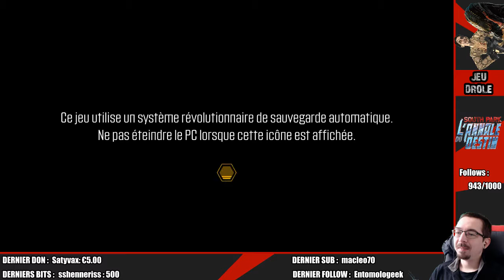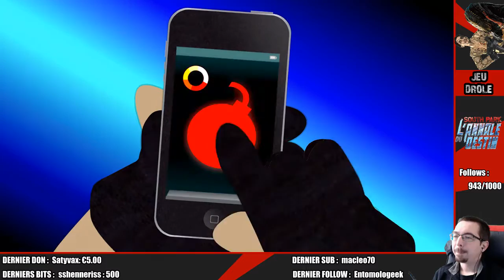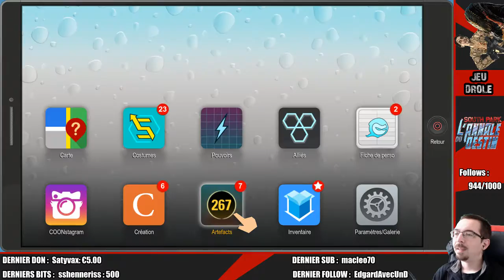4- south park : avec des doublages!